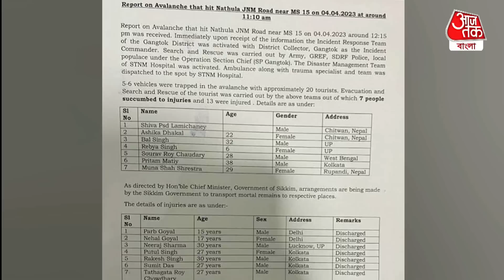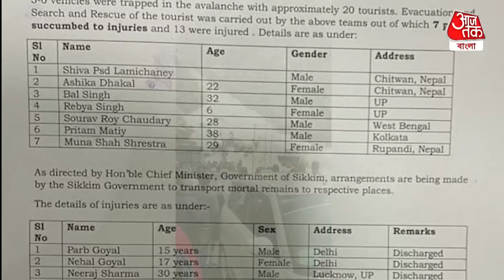দুর্বল হৃদয়ের মানুষরা দেখবেন না! সিকিমে তুষার ধসের ভয়ঙ্কর ভিডিও ভাইরাল | Sikkim Avalanche Updates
বেড়াতে গিয়ে বিপত্তি! সিকিমে তুষারপাতের মজা নিতে গিয়ে প্রাণ গেল বেশ কয়েকজন পর্যটকের। সেই ভয়ঙ্কর ভিডিও এখন ভাইরাল। দেখা যাচ্ছে কীভাবে প্রকৃতির কাছে একেবারে আত্মসমর্পন করেছে মানুষ। কার্যত বরফ ঝড়ে নাজেহাল পর্যটকরা।  সিকিমের নাথুলাপাসের কাছে ভয়ঙ্কর দুর্ঘটনাটি ঘটে। সংগমোর 14 মাইলের কাছে  ভয়ঙ্কর তুষার ধসে মৃত্যু হয় তাদের। মৃতদের মধ্যে রয়েছে শিশু ও মহিলাও।  দুর্ঘটনায় অনেকেই আহত হয়েছেন। তাঁদের স্থানীয় হাসপাতালে ভর্তির ব্যবস্থা করা হয়েছে। ধস সরিয়ে রাস্তা পরিষ্কার করে দুর্গতদের উদ্ধারকাজ শুরু হয়েছে যুদ্ধকালীন তৎপরতায়। মঙ্গলবার 4 এপ্রিল দুপুর সোয়া বারোটা নাগাদ 14 মাইলের কাছে দুর্ঘটনাটি ঘটে বলে জানা গিয়েছে। ধসের নীচে চাপা পড়ে এখনও পর্যন্ত সাত পর্যটকের মৃত্যু হয়েছে বলে খবর। আহত প্রায় 13 জন। এখনও বহু মানুষের চাপা পড়ে থাকার আশঙ্কা।

At least 7 tourists dead in massive avalanche in Sikkim.